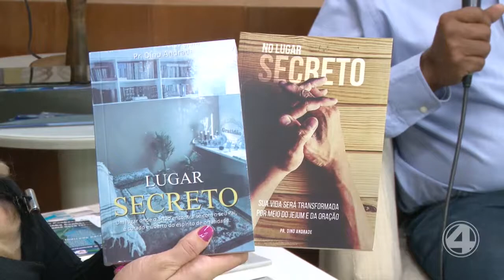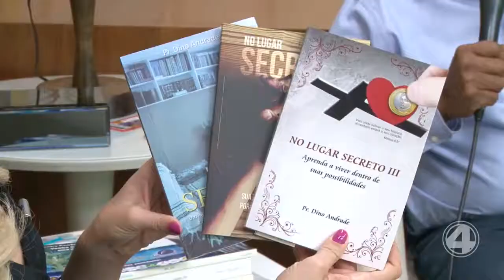PROGRAMA MULHER 24/07/2019 - BLOCO 2